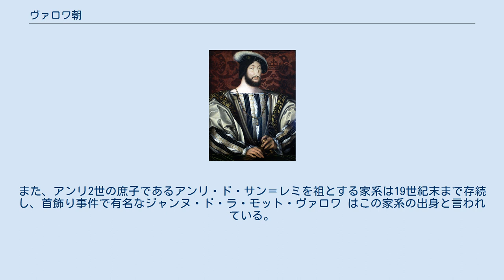ヴァロワ朝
ヴァロワ朝の紋章 ヴァロワ朝（ヴァロワちょう、フランス語: dynastie des Valois）は、中世フランス王国の王朝。
1328年から1589年まで続いた。
 1328年にカペー朝が断絶したため、カペー家の支流でヴァロワを所領とするヴァロワ家からフィリップ6世が即位してヴァロワ朝が始まった。
初期には1339年に勃発した百年戦争に苦しんだが、この戦争を通じて英仏両国で国民意識が形成された。
1491年のシャルル8世の代にブルターニュ女公アンヌとの結婚によってフランスを再統一することを果たしたが、直後に直系が断絶し、傍系に引き継がれつつ1589年までの間で13代の王が続いた。
 カペー朝第10代国王フィリップ3世の子のシャルルが1285年にヴァロワ伯に封じられ、ヴァロワ家を創始した。
1328年にカペー朝が断絶し、シャルルの子フィリップ6世が諸侯の推挙により即位し、ヴァロワ朝が成立した。
 ところが、当時のイングランド国王エドワード3世も女系でカペー家の血を引いていたことから、フランス王位並びにフランス北部における領土を要求し、1337年から百年戦争が始まった。
 名将エドワード黒太子率いるイングランド軍の攻勢の前に、フランス軍は連戦連敗を喫した。
フィリップ6世の子ジャン2世などは黒太子に敗れて捕虜となったほどである。
しかしジャン2世の子シャルル5世（賢明王）は優秀で、フランス王国を再建することに成功した。
しかしそのシャルルが1380年に食中毒のため死去すると、再びフランス軍はイングランド軍の前に連戦連敗を喫し、遂にはイングランド国王がフランス国王に推戴されるまでになり、王国存亡の危機にまで立たされた。
 そのような中でシャルル7世の時代に現れたジャンヌ・ダルクの活躍により、フランス軍はイングランド軍に対して反攻を開始する。
ジャンヌは後にイングランド軍の捕虜となって火あぶりにされたが、フランス軍の攻勢の前にイングランド軍は敗戦を重ね、1453年に百年戦争はフランスの勝利で幕を閉じた。
 フランソワ1世 フランスを事実上統一したヴァロワ朝は、イタリアへと領土的野心を向け、シャルル8世は1494年にイタリア戦争を開始する。
1498年、ヴァロワ家嫡流はシャルル8世の死去で断絶し、シャルル5世の子のオルレアン公ルイの孫であるヴァロワ＝オルレアン家のルイ12世が即位した。
 1515年に死去したルイ12世にも世継ぎがなく、同じくオルレアン公ルイの孫であるヴァロワ＝アングレーム家の従兄アングレーム伯シャルルの子フランソワ1世が王位を継承した。
以後、フランソワ1世からアンリ3世まで5代の王が続いた。
 その間も続いていたイタリア戦争では、同じように統一を果たしたスペインと対立し、後にはスペインとオーストリアのハプスブルク家によって挟撃され、国力は衰えた。
その後、フランスでは宮廷内部の権力闘争や宗教紛争が相次いだ。
このような中で王朝も衰退し、1589年に第13代国王アンリ3世が宗教紛争の最中に一聖職者ジャック・クレマンによって暗殺された。
アンリ3世には子がなかったため、ヴァロワ朝は断絶し、ブルボン朝に代わった。
 こうしてヴァロワ家の嫡流は途絶えたが、王位継承権のない庶流はその後も続いた。
オルレアン公ルイの庶子であるジャンを祖とし、ロングウィル公となったオルレアン＝ロングヴィル家は17世紀末まで存続し、シャルル9世の庶子であるアングレーム公シャルルを祖とする家系も17世紀初期まで存続した。
また、アンリ2世の庶子であるアンリ・ド・サン＝レミを祖とする家系は19世紀末まで存続し、首飾り事件で有名なジャンヌ・ド・ラ・モット・ヴァロワ はこの家系の出身と言われている。